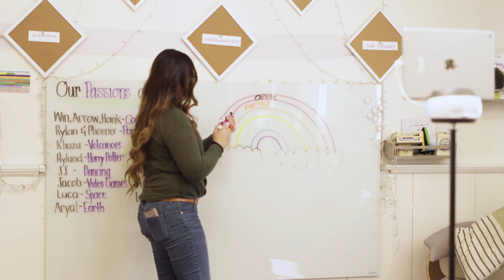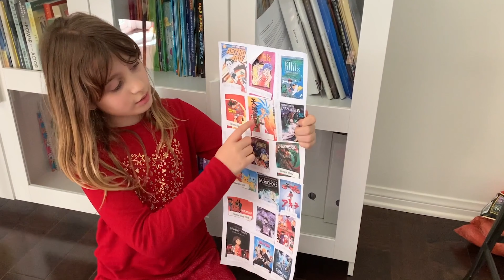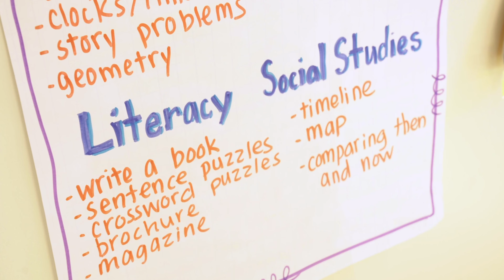Award Winning School - Special Elective Courses - MUSE Virtual School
- Welcome message -
Welcome to MUSE Virtual! We’re glad you’re here.  We are proud to bring you an innovative, progressive, private, online learning platform - MUSE Virtual that is inspired by internationally recognized, award-winning school, MUSE School in California.

Parents and students have raved about their experience this year and we couldn’t be more proud.

- Why you created MUSE Virtual:
We created MUSE Virtual as a response to the challenges parents were having when searching for a fulfilling online educational experience for their K-12th grade children.

- Benefits of MUSE Virtual:
This has become a beacon of connection for so many children and families. They have actual live instruction from their teachers - we’re bringing the classroom into their homes! Our class sizes are small - no more than 16 per class and students are meeting and connecting with peers from across the country. We are proud to bring more to the table than core academics - we teach the ‘whole child’, which involves passion-based learning, self-efficacy, communication, and sustainability. These pillars create a unique experience for students and you can imagine how important that is during our current state of the world! What really impresses me is the interaction students and families have with their special elective courses. Families are joining their children to enjoy plant-based cooking together, they’re meditating, planting gardens and participating in virtual performing arts.

- Why Passion-Based Learning works:
Passion-Based Learning works because students are learning through a topic that truly interests them. They start by identifying what excites them, what do they want to explore?  Then they learn through that exciting, amazing passion. Whether it’s cooking, lego building, acting, singing, fossils, rockets..you name it. This gives them the opportunity to see how math, science, language arts, history and other academic subjects exist in all areas. When you give students the permission to explore what interests them, you will see what sparks their curiosity and they are able to grasp core academic concepts much better than before.

- Closing:
Give MUSE Virtual a try - we look forward to you becoming a part of the MUSE Virtual family!